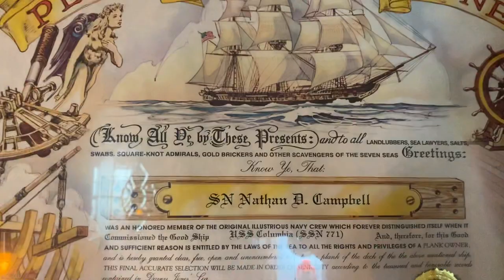One of my favorite YouTube pipe smokers - My prospective - A short tour